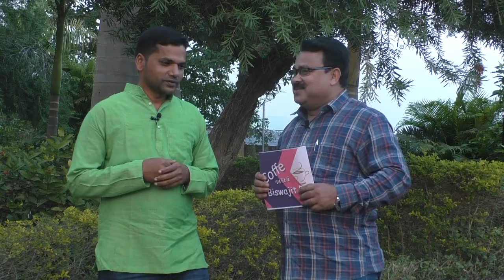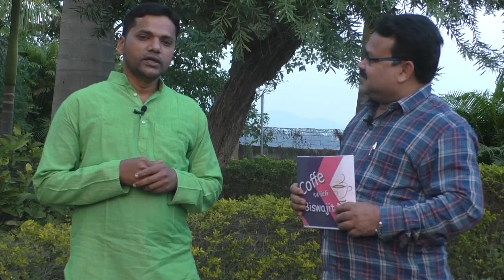Coffe With Biswajit Da_Interview With Sangram Dehuri-Episode_2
ଆଜି କାଲି ବ୍ୟସ୍ତ ବହୁଳ ଦୁନିଆରେ ମଣିଷ ନିଜକୁ ହଜାଇ ଦିଏ ବ୍ୟସ୍ତତା ଭିତରେ । ଭୁଲିଯାଏ ସଂସ୍କୃତି ଓ ପରମ୍ପରାକୁ । କିନ୍ତୁ କିଛି ମଣିଷ ଆଛନ୍ତି  ଯିଏ କି ଓଡିଶା ର କଳା ଓ ସଂସ୍କୃତି କୁ ଆଜି ଵଂଚାଇ ରଖିଛନ୍ତି । ଓଡ଼ିଶାର କଥା ଓ ଗାଥା କୁ ଦୁନିଆରେ ଆଖିରେ ପରିଚିତ କରିବାକୁ ଚାହୁଁଛନ୍ତି । ଆଉ ନିଜକୁ ଓଡିଆ ଵୋଲି ଗର୍ବ ଅନୁଭବ କରୁଛନ୍ତି । ତାଙ୍କ ପାଇଁ ଆମେ ଆଜି ଵିଶ୍ଵ ଦରଵାର ର କୋଣ ଅନୁକୋଣରେ ପରିଚିତ ଆଉ ଗର୍ବିତ । ବୁଡ଼ି ଯାଉଥିବା ଲୋକ କଳା ଓ ଲୋକ ସଂକୃତି ର ପୁନଃ ଉଦ୍ଧାର ପାଇଁ ବୁଡ଼ି ଯାଉଥିବା ଲୋକ କଳା ଓ ଲୋକ ସଂସ୍କୃତି କିଭଲି ଭାବରେ ପୁଣିଥରେ ଲୋକଙ୍କ ମଧ୍ୟରେ ଉଜିବିତ ରହିବା ଓ ପୁନଃ ଉଦ୍ଧାର ହେଇପାରିବ ଏଥି ପାଇଁ ଆମର ଏ ପ୍ରୟାସ ଜାରି ରହିବା ଏବଂ ଏହି ଚେନାଳ ମାଧ୍ୟମରେ କିପରି ଭାବରେ  ଅନେକ କଳାକର ଜିଏ କି ଗ୍ରାମାଂଚଳରେ ରହିଯାଉଛନ୍ତି ମାତ୍ର ଲୋକ ଲୋଚନ କୁ ଆସିପାର ୁନାହାନ୍ତି । ସେମାନେ କିଭଲି ଭାବରେ ଲୋକଲୋଚନକୁ ଆସିପାରିବେ ସେଥିପାଇଁ  ଆମେ ଚେଷ୍ଟା କରିବୁ ଏହି ଚେନାଳ ମାଧ୍ୟମରେ